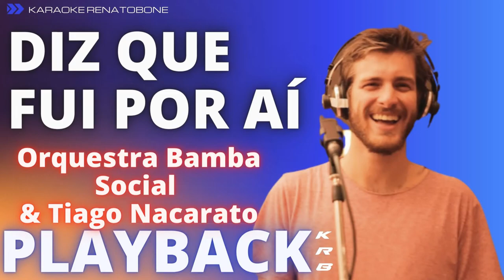DIZ QUE FUI POR AÍ - ORQUESTRA BAMBA SOCIAL & TIAGO NACARATO - PLAYBACK DEMONSTRAÇÃO